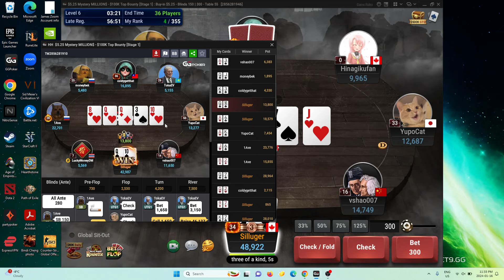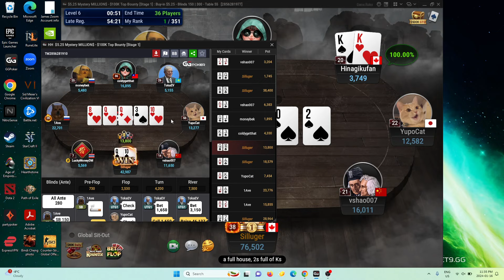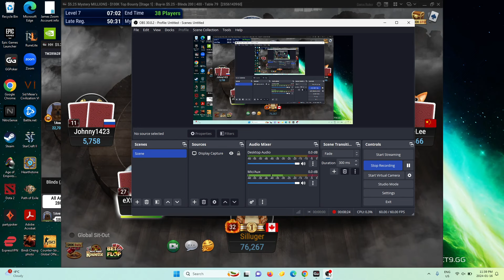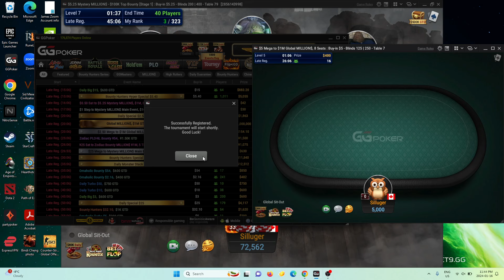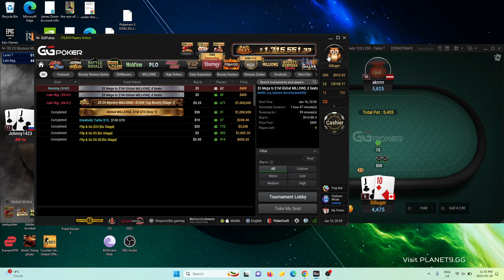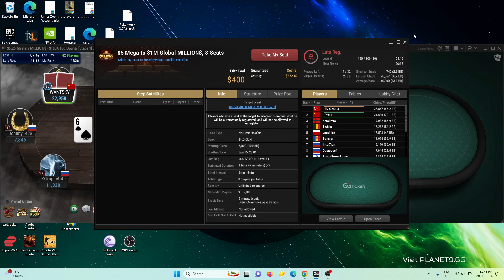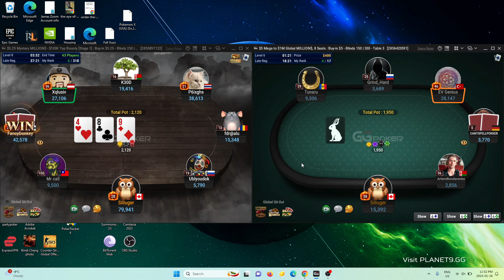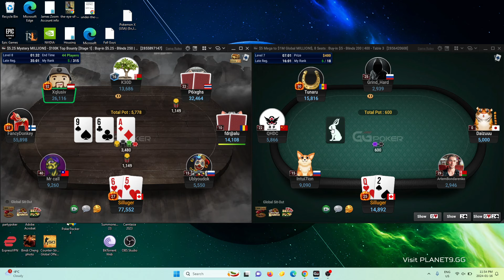IM Bindi Cheng plays couple poker tournaments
$5.25 mystery million and $5 mega to global million